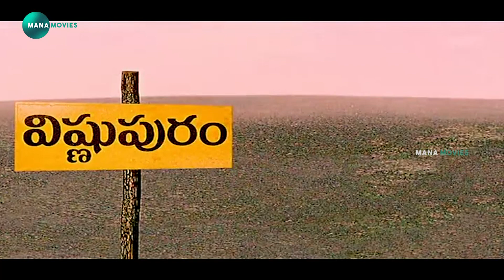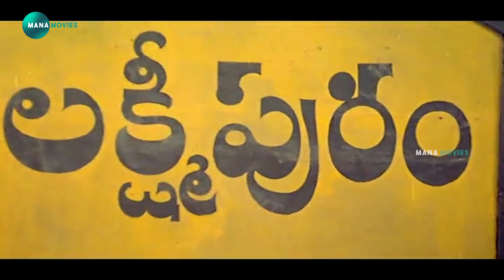Harikrishna Movie Interesting Action Scene | Mana Movies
watch and enjoy  Harikrishna Movie Interesting Action Scene | Mana Movies